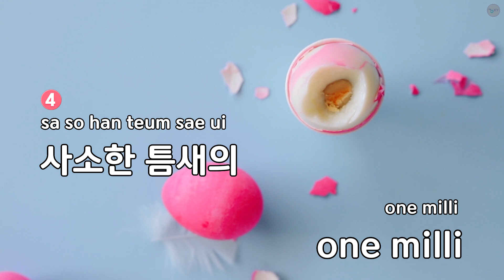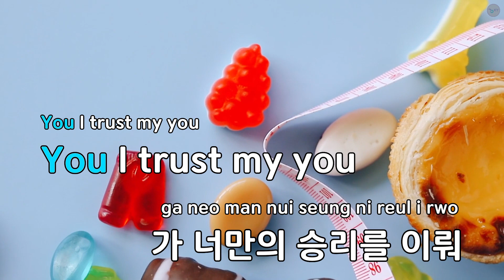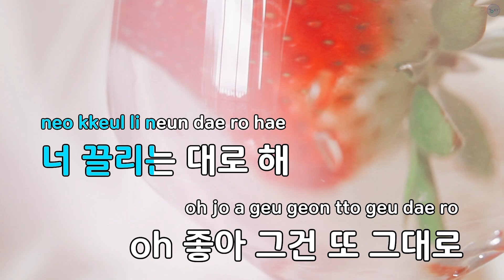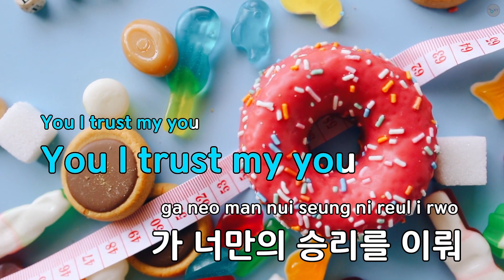[남자키] 관객이 될게 (I stan U) - 아이유(IU) (KY.53273) / KY KARAOKE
"★ 곡 정보 ★
번호 : 53273
제목 : 관객이 될게 (I stan U)
가수 : 아이유(IU)
작사가 : 아이유
작곡가 : 제휘,김희원

Copyrightⓒkeumyoung